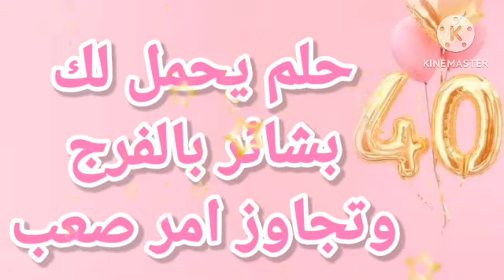٤٠ حلم يبشرك بالفرج وتجاوز امر صعب احلام لا يراها إلا المبشرين من الله بفرج والتيسير|تفسير الاحلام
يتناول الفيديو على تفسير الاحلام خاصة برؤية أهم احلام مبشرة ٤٠ حلم يبشرك بالفرج قريب وتجاوز امر صعب اذا رأيتهم في المنام فأنت من أصحاب الحظ العظيم
تابعوا على قناة تفسير الاحلام والرقية الشرعية فاطمة الزهراء قناة مخصصة لتفسير الاحلام والرقية الشرعية
تفسير الاحلام أكتب حلمك يفسر لك لان مع تفسير الاحلام فاطمة الزهراء